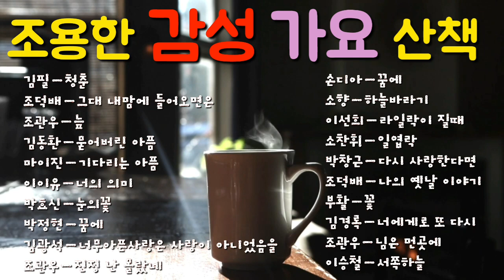💞조용한 감성 가요 산책💞. 가슴으로 전하는 노래... 김필.청춘.조덕배.조관우.박정현.아이유.박효신.김광석.이선희.이승철.마이진.손디아.소향.박창근.